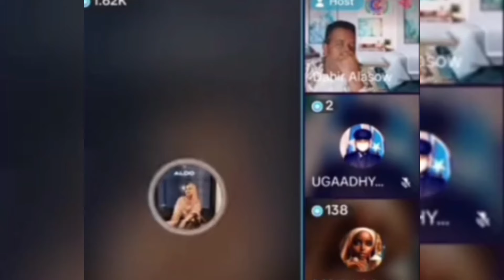Fahiima qooje iyo daahir calasow iyo jawaabta ay siisay